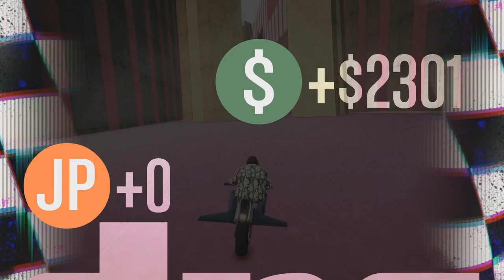Let's Play GTA5 Online: First Time Trying Transform Races Plus The Vigilante and the Economy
In this one, you get to see my first try at the Transform races, while I philosophize about the nature of the GTA5 Online Economy...and its effect on Free Will. At what point is good marketing really mind control? When does a game become work?

How much should one have to work to get the Batmobile? er I mean the Vigilante?

Game Play Dates: October 18, 29, 30, 2017